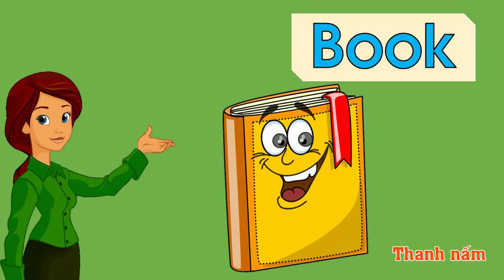Học tiếng anh chủ đề trường học phiên bản MỚI, song ngữ ANH VIỆT - Thanh nấm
Bé học từ vựng tiếng anh chủ đề trường học, dụng cụ học sinh ...